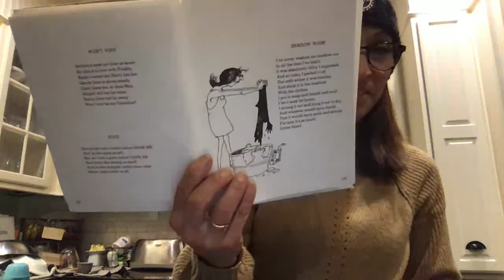12/3 Morning Announcements